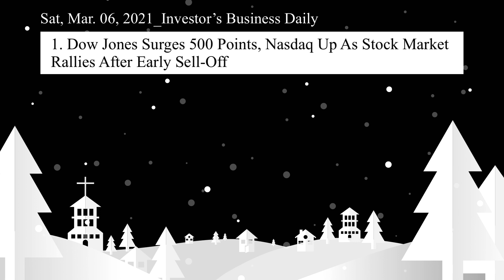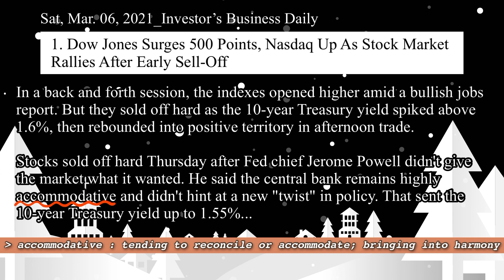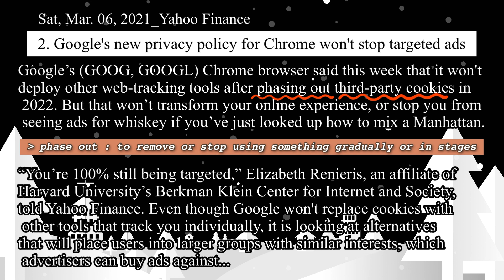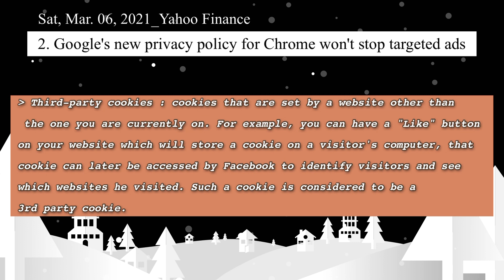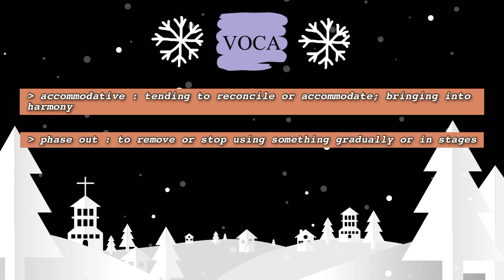Learning English with Stock News _2021.03.06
0:00 Introduction

0:07 1. Dow Jones Surges 500 Points, Nasdaq Up As Stock Market Rallies After Early Sell-Off

1:41 Google's new privacy policy for Chrome won't stop targeted ads

# ELON MUSK
3:08 Elon Musk Loses $27 Billion as Historic Wealth Gains Unravel

4:09 Vocabulary